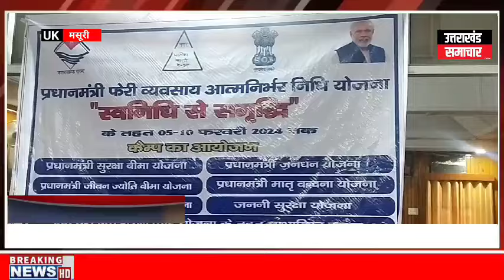सभागार में सरकारी योजनाओं की दी जानकारी